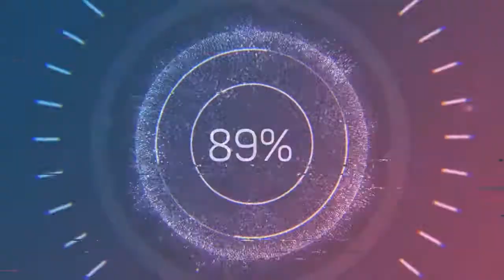Blacksmith - Godmode (Audio no Copyright Music)